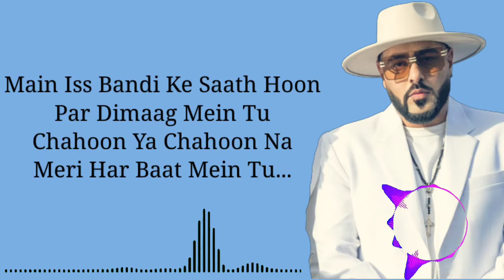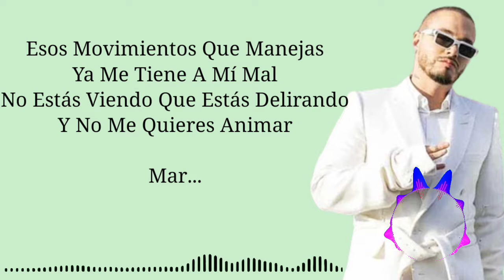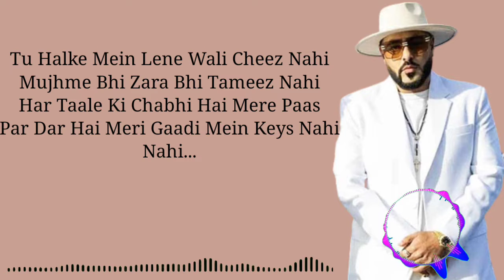Voodoo(Lyrics) - Badshah, J Balvin, Tainy || official Lyrics video song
Badshah, J Balvin & Tainy bring to you a one of a kind groundbreaking trilingual anthem - VOODOO. Let's unite people from different cultures and vibe together!

presented by Quora Edits.